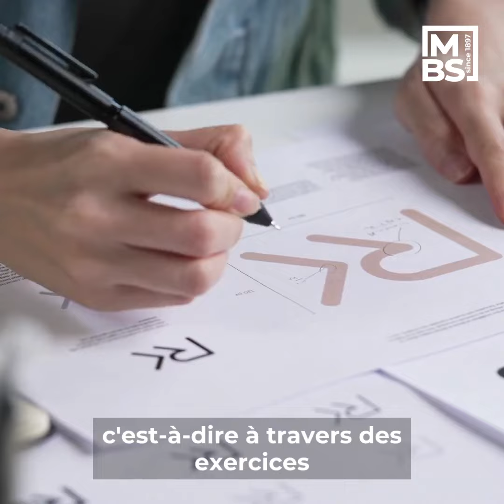Immersion dans le cours de "Graphic Design et Identité de marque" avec Lidl | MBS School of Business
Aujourd'hui, les étudiants en spécialisation marketing deviennent une "agence créa" et participent à leur premier cours dédié au design graphique et à l'identité de marque en partenariat avec le Grand Partenaire de MBS : Lidl France. 🍔🍏🧃

Objectifs du cours, intérêt pour les étudiants et valeur ajoutée pour l'entreprise : Dr. Franck Celhay et Marion Renard décryptent en vidéo ce dispositif dédié aux Grands Partenaires de MBS.